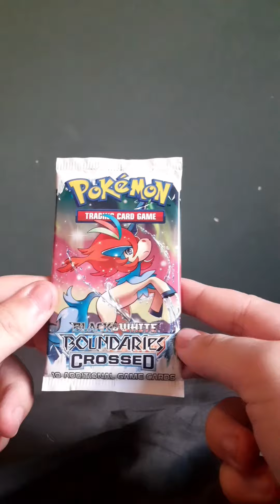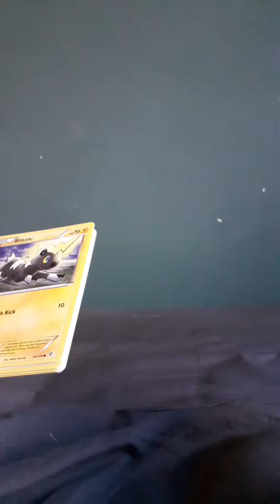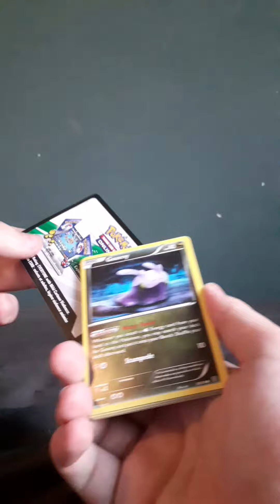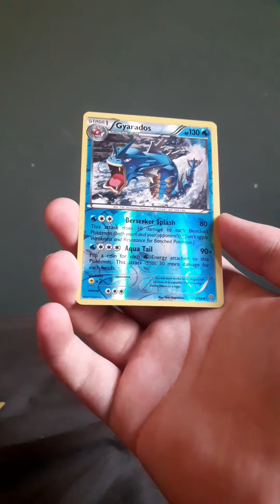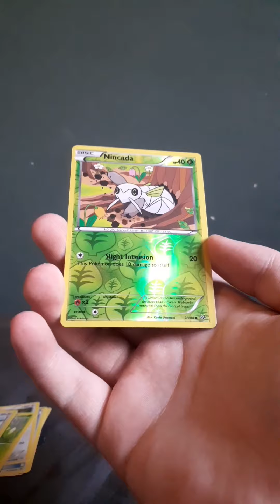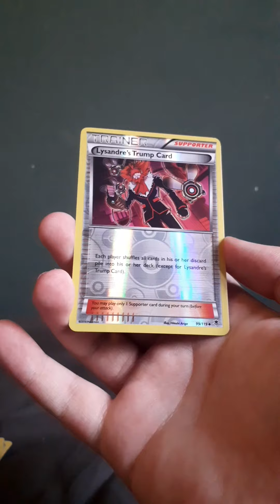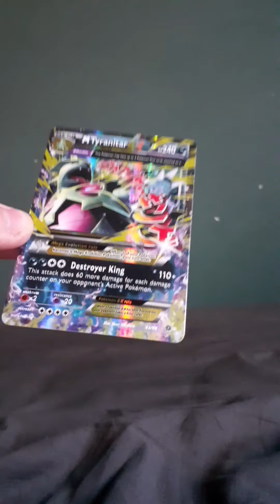4 POKEMON BOOSTER PACK OPENING!!!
Hello there,
In this video I will be opening up four different sets:
- Black and White Boundaries Crossed
- XY Ancient Origins
- XY Roaring Skies
- XY Phantom Forces